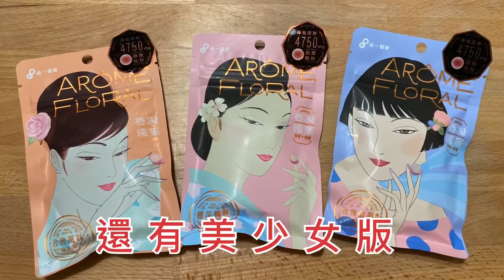雪天果無糖潤喉糖 #2 ∣ 吃了就可以合唱海波浪一起大聲叫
雪天果無糖潤喉糖，擁有多種口味，清涼好吃，重點還無糖！吃了沒負擔！
以上影片皆用 手機拍攝 及剪輯。